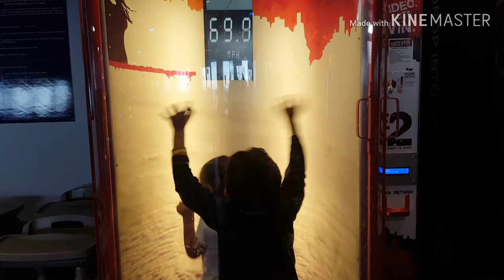The Hurricane Simulator | Vending Machine Review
Marcus and Mya trying the Hurricane Simulator!

This simulator introduces thousands of hurricane scenarios. Each is different and has different complexities. The hurricane simulator is unpredictable, like a real storm. Forecasts are not perfect, just like real forecasts. Going through this simulation multiple times can help you to improve your ability to incorporate uncertain hurricane forecasts into your preparation decisions. Running through the simulation many times will allow you to maximize your experience and gain confidence in decision maki